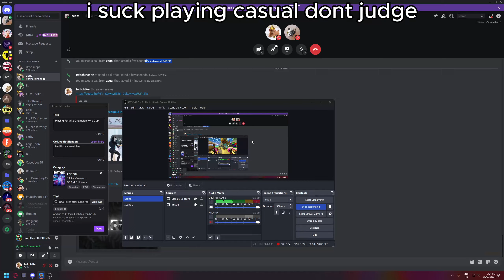PG3D Spending Spree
i broke now :(